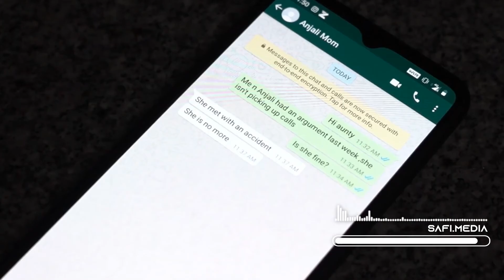Safi Salam - Music Demo Reel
Music Production / Mix-mastering by : Safi Salam.

This video is a compilation of all my work related to Music Production. Videos are taken from artist Youtube channels.